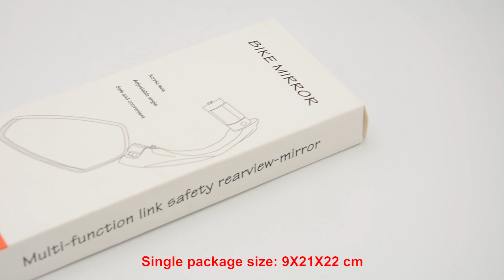Mountain road bike rotatable rearview mirror outdoor riding equipment Bike Mirror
Model Number: 212
Material: PA+PP, PA+PP
Size: 83mm*205mm*22mm, 101mm